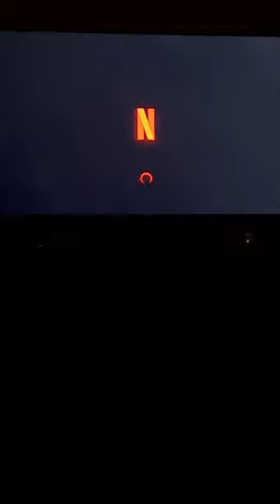prettyjuls vlog imsick feeling yucky campbells chickennoodlesoup makemefeel better couch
I got up this morning. I decided to drink my chicken noodle soup broth for breakfast. It will make me feel better. I’m going to lay on the couch.